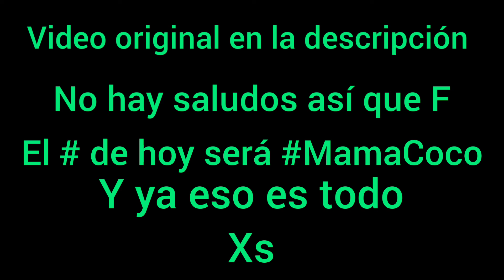🪖El final alterno de la semana 7 de Friday night funkin fandub 🪖 #17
Ahora si se vienen directos y dibujos próximamente así que no se lo pierdan UGH.